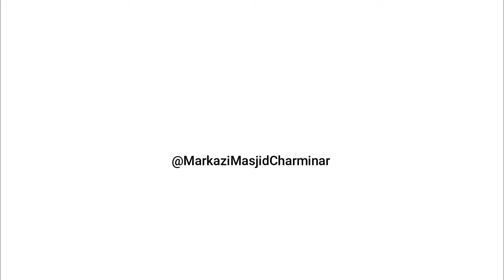Hamara Naam Ahle Hadees Kiun aur Kaise? | Shaykh As'ad A'azmi Madani